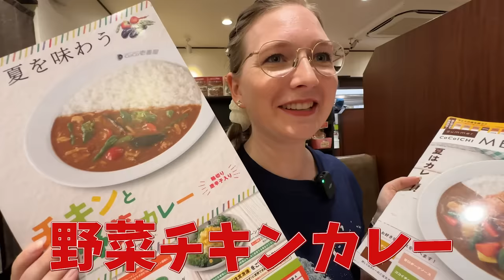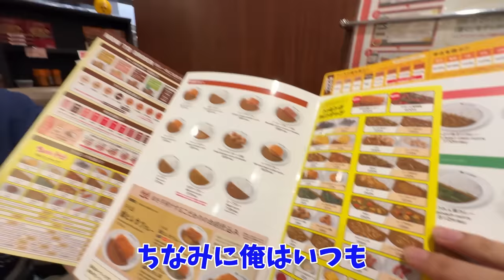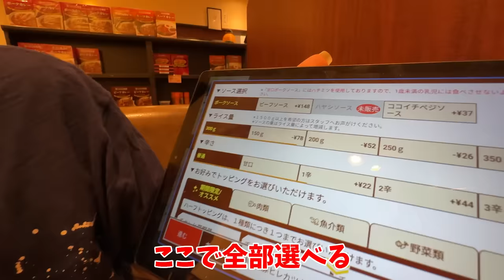日本のカレーが凄すぎる！CoCo壱の大量トッピングに大興奮が止まらないドイツ人妻が面白すぎたwww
今回は、外国人に大人気のCoCo壱のカレーを食べに行ってきました！
大量トッピングして盛り盛りカレーを注文したら、ドイツ人妻のレナが大興奮しました！www

BitStar所属
▼ファンレター等の宛先はこちら
〒150-0002